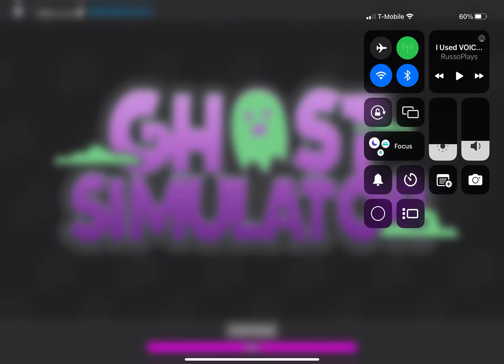First time Playing Ghost Simulator 👻 Ep.1